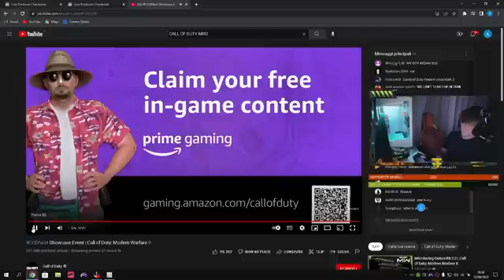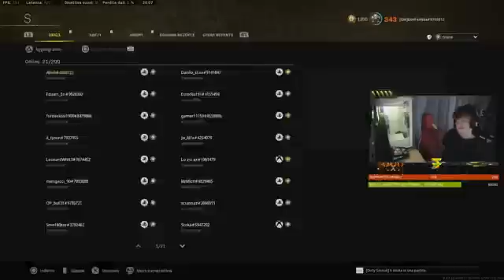TRAILER DEL NUOVO CALL OF DUTY+INFO SUL GIOCO!